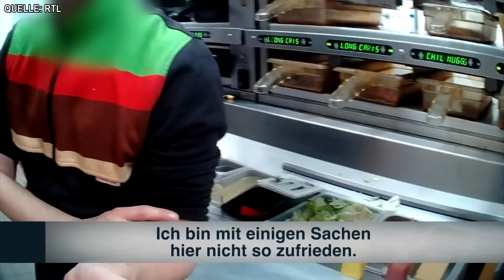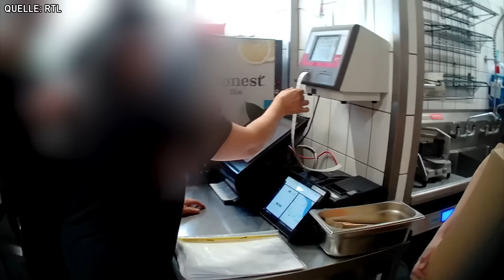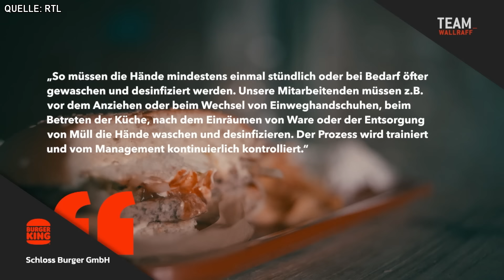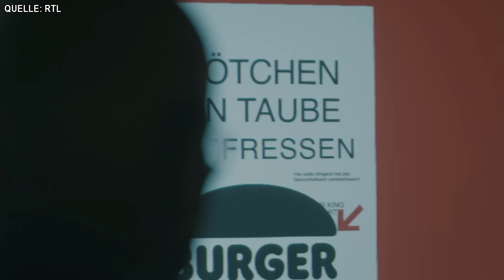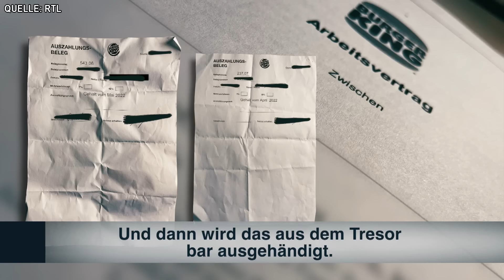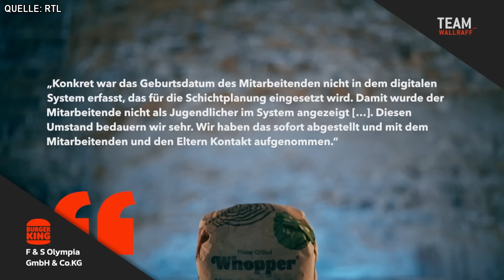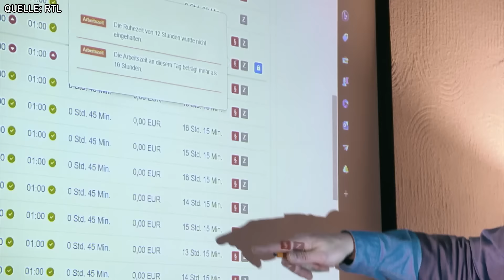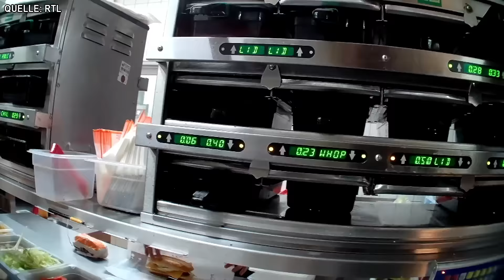Die eklige WAHRHEIT über Burger King! Team Wallraff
Maden im Burger & ein veganes Fiasko, die WAHRHEIT über Burger King!

Missstände sichtbar machen, Menschen aufrütteln und Konsequenzen anstoßen. Diesem Motto bleibt "Team Wallraff - Reporter undercover" treu. Auch in dieser Ausgabe begeben sich Günter Wallraff und das Reporter-Team in Undercover-Recherchen. In seiner neuesten Reportage gewährt das „Team Wallraff“ erneut Einblicke hinter die Kulissen des Fast-Food-Riesen Burger King.
Nach den Recherchen im Herbst 2022 müsste sich doch eigentlich bis heute einiges verbessert haben? Nein, es ist sogar noch schlimmer!
Eine lebende Made in einem Burger!
Ausgebeutete Arbeitnehmer, insbesondere migrantischer Herkunft!
Und erneut Schwindel bei den veganen Produkten!

Was wir nicht sehen: Die vielen Wochen und Monate, die die Journalistinnen und Journalisten investieren, um undercover in eine neue Rolle zu schlüpfen – mit der obersten Devise: bloß nicht auffliegen!